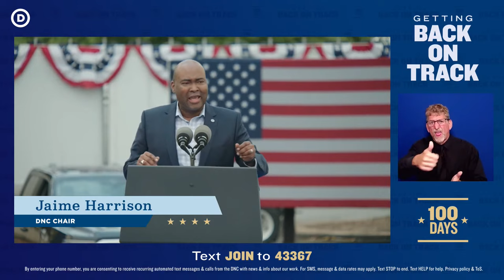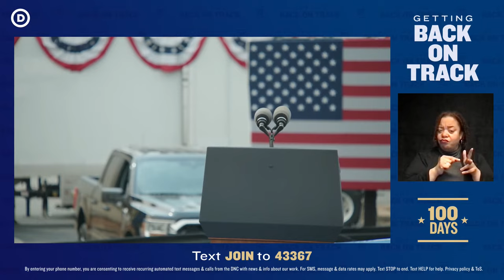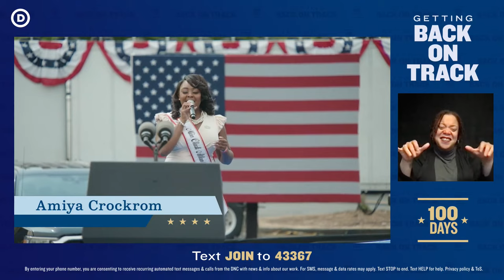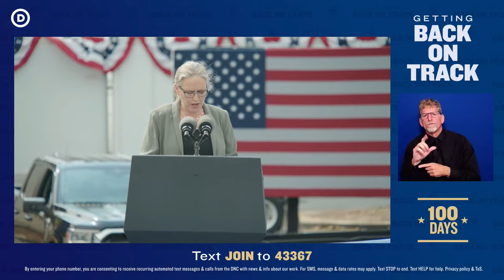President Biden and Dr. Biden Drive-In Rally in Georgia to Celebrate 100 Days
President Joe Biden and Dr. Biden are in Georgia today to mark the Biden-Harris administration's first 100 days in office. Join them virtually to celebrate all that we've accomplished together.